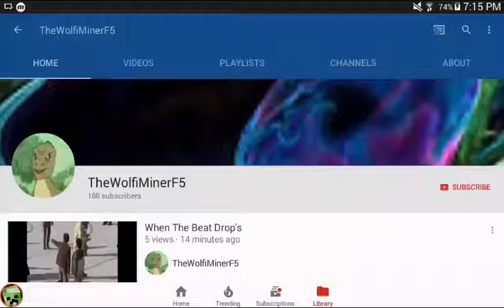Shout out to thewolfminer